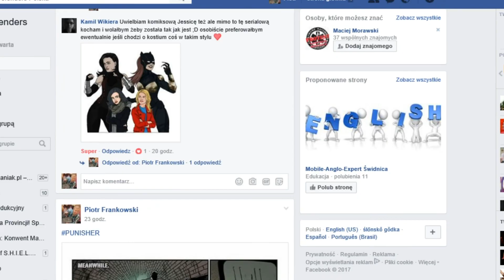The Defenders Trailer Analiza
Wykorzystano fragmenty:
Avengers (2012)
Marvel's Daredevil (2015-)
Marvel's Jessica Jones (2015-)
Marvel's Luke Cage (2016-)
Marvel's Iron Fist (2017)
Marvel's The Defenders (2017)

Muzyka: Roger Plexico - Six Flags

Klipy audio i wideo należą do ich prawowitych właścicieli i zostały użyte wyłącznie na potrzeby omówienia zgodnie z art. 29 ust. 1 ustawy o prawie autorskim i prawach pokrewnych).